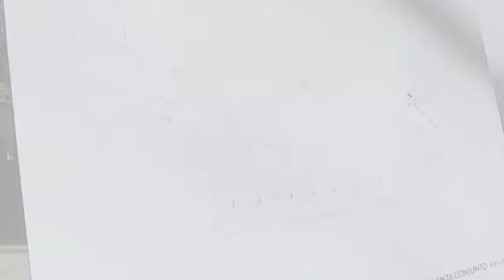Inicia liberación de recurso para proyectos de infraestructura